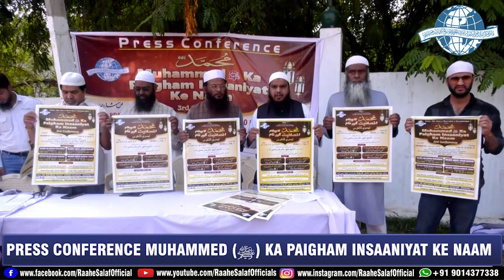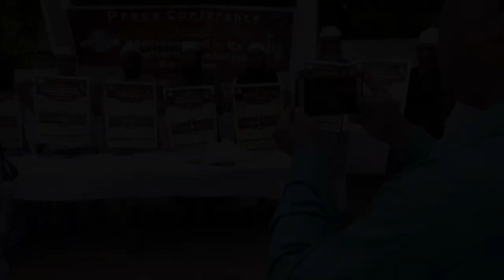Press Conference ll Muhammad(ﷺ) ka Paigham Insaaniyat ke Naam